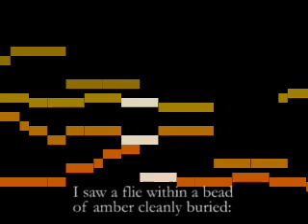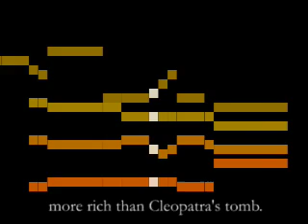Malinowski, The Amber Bead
Poem by Robert Herrick, music and graphics by Stephen Malinowski